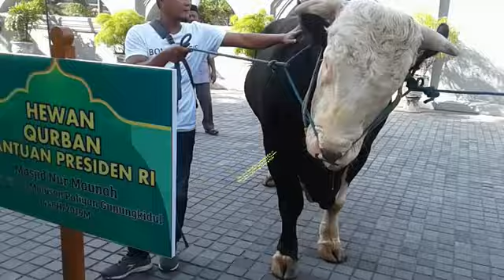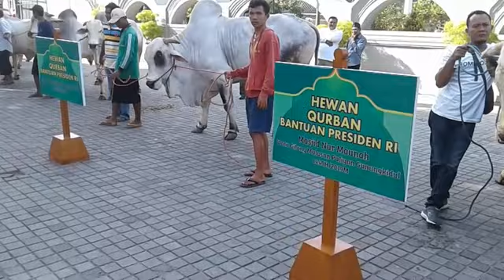Si Black, Sapi Kurban Presiden Jokowi Untuk Warga Gunung Kidul DIY